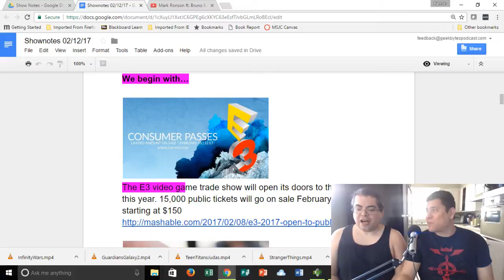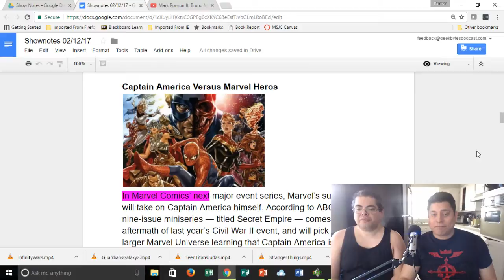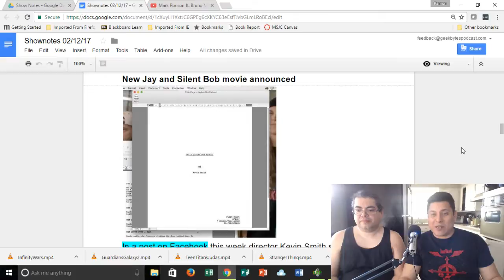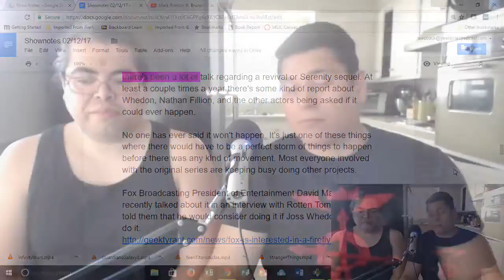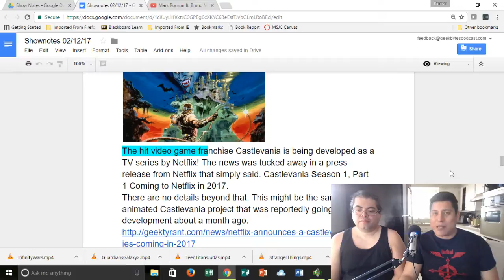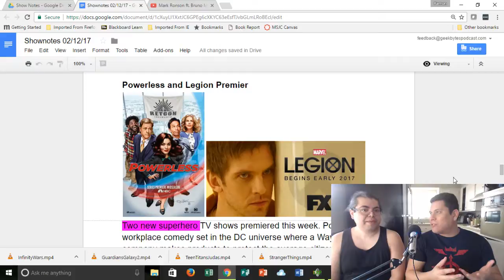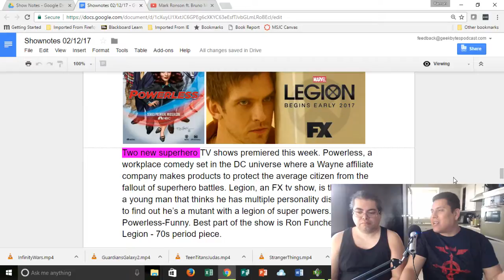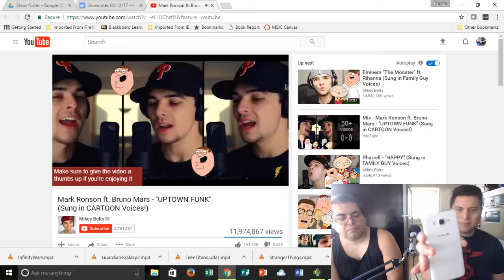Episode 103 - Iron Fist, Guardians 2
Welcome to episode 103 of Geek Bytes Podcast.

I’m Ramon Mejia and I’m Edgardo Acosta

Every podcast we bring you the roundup of the week’s best Geek and Tech news, then we discuss that news and anything else we’re interested in that week.

Both of whom have pledged $6/month to support the podcast. They of course get all our content early and all the other rewards at the Geek King level. Thank you all so much for being such amazing supporters.

In Geek News this week, we’ll talk about  the latest Android Watch, E3 for regular people, Firefly reboot, Castlevania TV show,  the unreleased Harry Potter Music, Movie Trailer showdown and much more.

Music Credits
"Happy Bee", "Movement Proposition", "Theme for Harold (var.3) ", "Take the Lead"